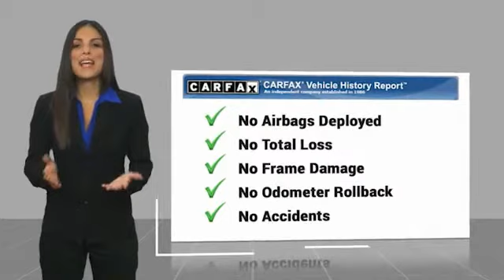2008 Mazda MX-5 Miata Alcoa TN 156901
2008 Mazda MX-5 Miata Grand Touring

West Chevrolet
3450 Airport Highway